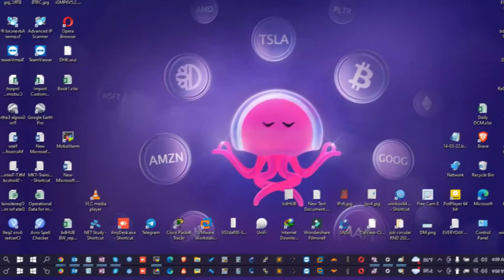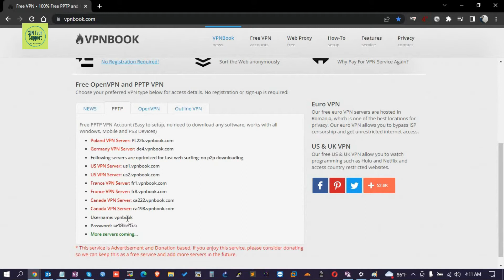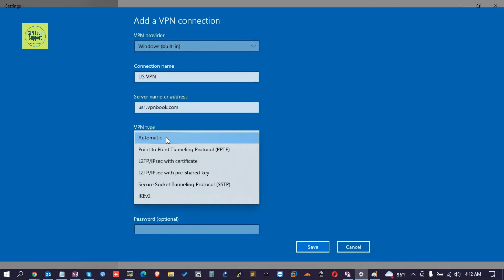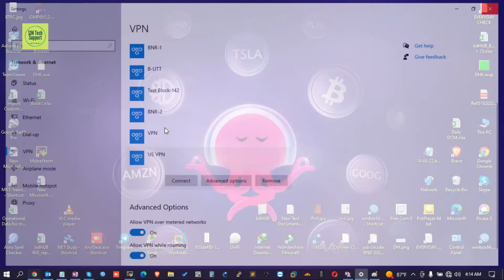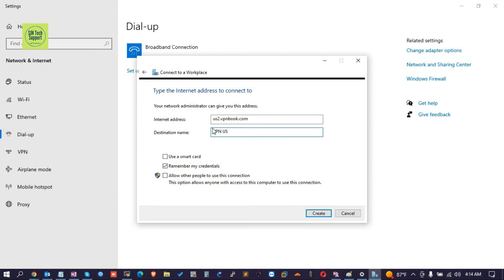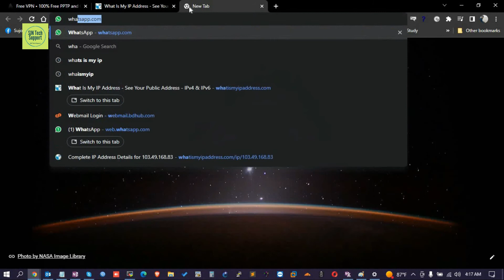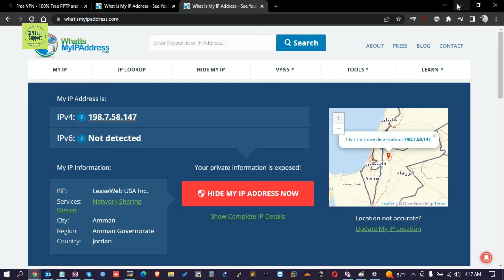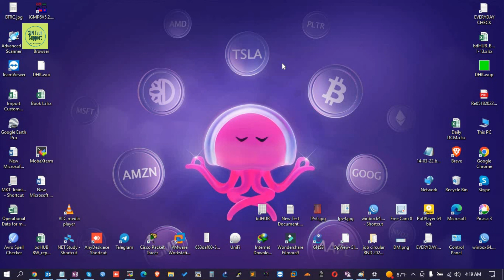How to setup PPTP VPN server on windows 10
😀__Follow Link__😀

Also, if you need various videos of technical type, you can visit our SJN Tech Support Channel,You can report in the video comments box.
Thank you so much for staying with the SJN Tech Support Channel.